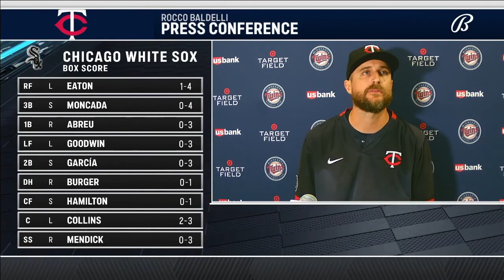Rocco Baldelli: 'José Berríos pitched his tail off tonight'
Rocco Baldelli talks about José Berríos' night on the mound and the Twins' loss to the White Sox.